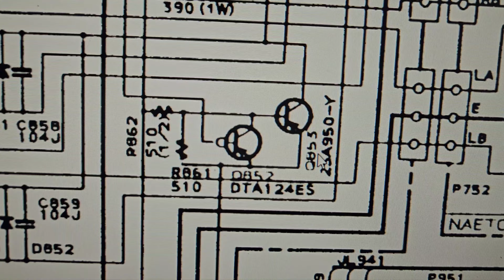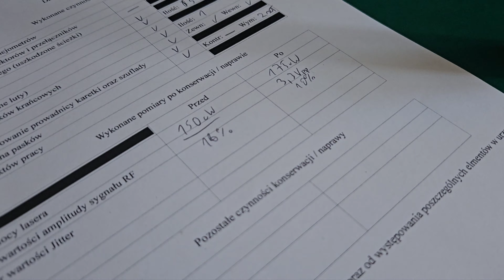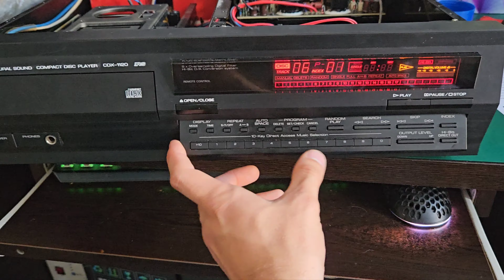Untitled 3 - Onkyo A-8850, Yamaha CDX-1120, Sony CDP-X779ES